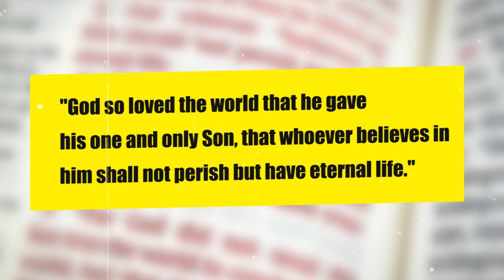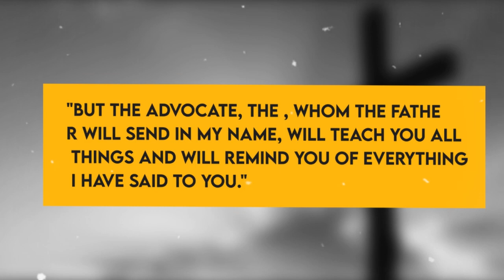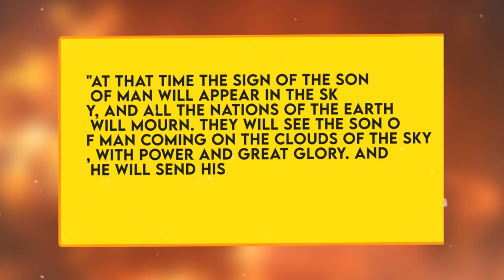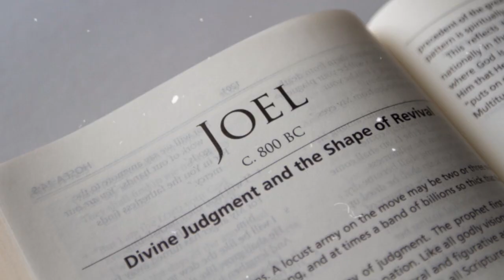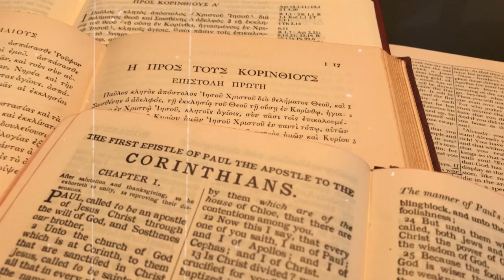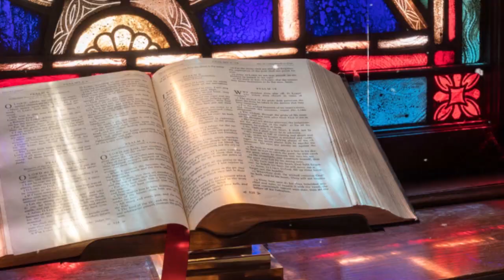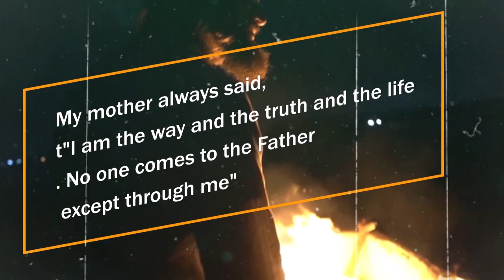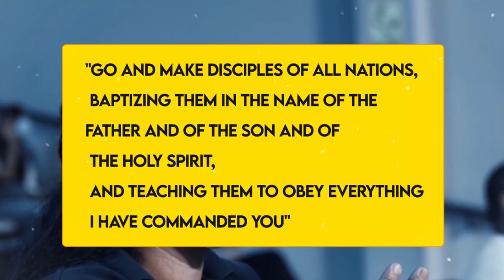THIS CHANGES EVERYTHING! Rapture Signs Have Begun All Over The World!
Welcome to a special video on a topic that's been on the minds of many people around the world lately. From natural disasters to unprecedented events, many believe that the signs of the Rapture, a prophesied event in Christian theology, are beginning to manifest. The idea of the Rapture has captivated and intrigued people for centuries, with many interpretations and beliefs about its meaning and significance. But today, we'll be discussing recent events that have left many wondering: is the Rapture truly at hand? Join us as we explore the signs that have been occurring all over the world and what they could mean for the future of humanity. Get ready, because what we're about to discuss may change everything.